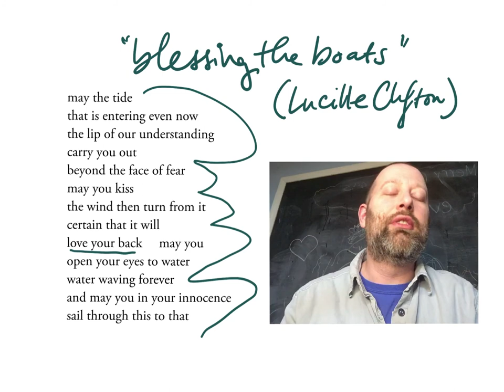"blessing the boats" (Lucille Clifton) - Poetry Read-Aloud and Reaction/Analysis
A read-aloud -- and then a veteran English teacher gives some commentary on structure, form, figurative language, etc. For the purposes of essay help!